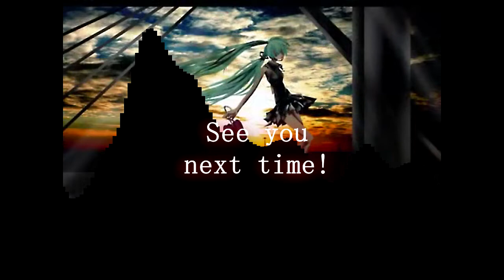【16 UTAU】 2008 seleP Medley 【OBSCURALOID +4】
This is a special upload to commemorate the occasion!
There's so much to say, ahhh! I've wanted to do a medley for a very long time, and it's finally done... This is my big upload for this quarter, ahahah...

The medley is comprised of  12 UTAUs owned by me - the OBSCURALOIDs - and 4 guest appearances by my friends. Get to know the OBSCURALOIDs! As a result, the medley includes all of my current existing synths! Which are a lot!
I have a lot of others I wanted to use, but since this medley originally only had 10 roles, it was hard to squeeze everyone in. But, somehow I did it.
The entire process only took me about a week, which I consider one of my fastest endeavors to date. The voice renders took six hours alone, same time as the video render, and as many as six arts shown throughout the video were drawn by me during the same week. It was super hectic! The entire project was a milestone for me as well because it's my first ever professional mix!
I have a long way to go, but honestly I'm satisfied with it.
I'm really sorry it didn't make it to 1080p, as that is usually my standard... The video is 14  minutes long and had MANY layers in Vegas... The render time was racked up to being 14 hours at 1080p so I needed to compromise. Hope that's okay.

I can officially say nobody helped me with this!
Actually, Fifties originally did a mix for me that I would have used, but my curiosity got so intense I wound up doing my own, and yeah. Thank you though!! I am not any less grateful, seriously.
Coincidentally, today is LIGHTS' third anniversary! Wooo!

Now, for your timestamps:
1. Rene Raizel - 0:28
2. Yuki Kazoya - 1:06
3. Kurami ASTER - 1:32
4. TYPE A - 2:35
5. SCREAM - 3:35
6. LIGHTS - 3:50
7. AYATO - 4:20
8. Ares Canedge - 5:10
9. Rey ROGE - 6:40
10. A'una - 7:28
11. Rene Raizel - 8:20
12. Obscura Eclipse - 9:09
13. Kai Ashton - 10:00
14. RYATA MAXUM - 10:48
15. Kurono ASTER - 12:03
16. Ares Eclipse - 12:52
17. RYATA Sen - 13:31

THANK YOU for staying with me all this time! I'm so glad you're here!!
I do not own the background video used in this cover. ♫

UST: Luna Triste [Feli]
Image: GebuP, partial, MeleeMeleeMelee, Hayley-Wilson, AYATONIC
Mix: AYATONIC